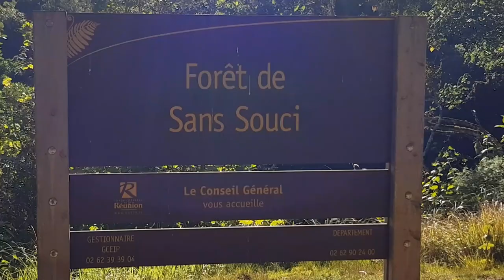J Hugue Gaze Piton fougere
L'histoire de Piton fougère dans les hauts de la plaine St-Paul racontée en musique par Jean-hugues Gaze